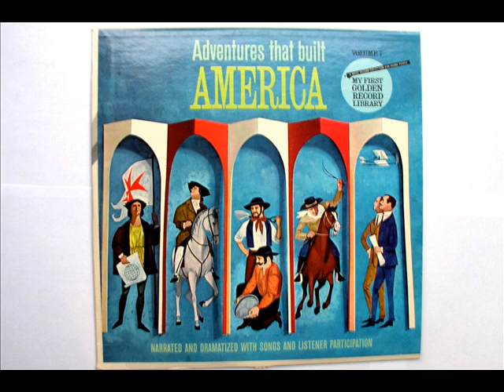Gold Rush (1848)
From the album "Adventures That Built America" on Golden Records.